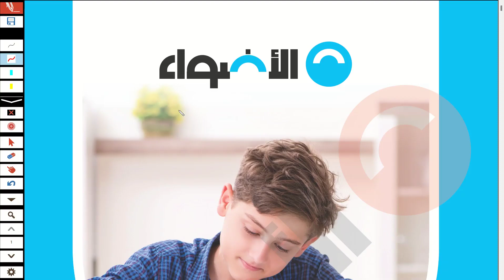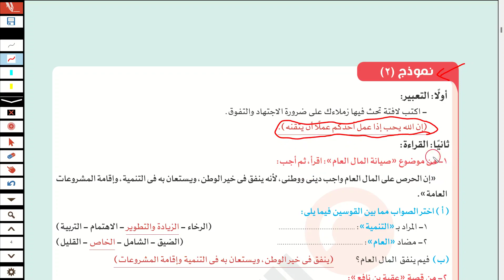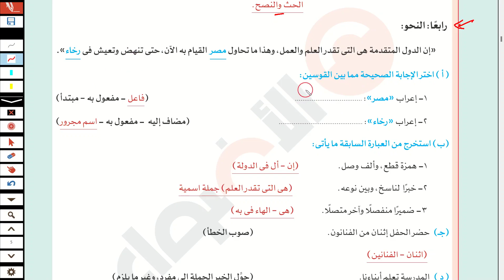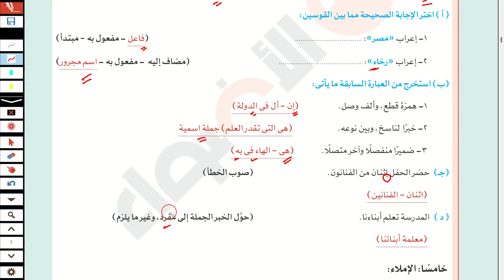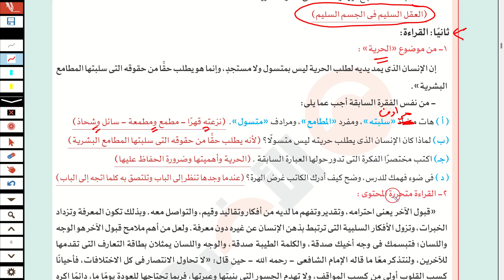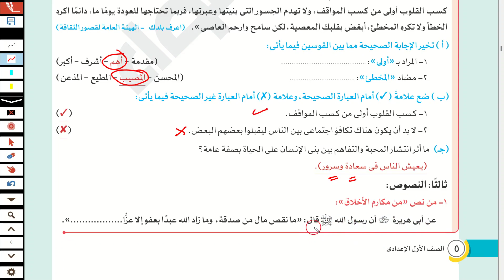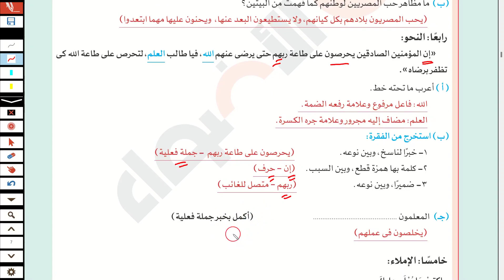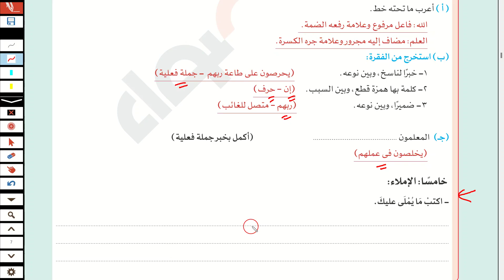حل مراجعة ليلة الامتحان لغة عربية شهر اكتوبر الصف الاول الاعدادي الترم الاول 2024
مراجعة  شهر اكتوبر لغة عربية للصف الاول الاعدادي الترم الاول 2024

امتحان متوقعة عربي للصف الاول الاعدادي الترم الاول 2024 ، اسئله بنك المعرفة ، نماذج الوزارة الاسترشادية عربي للصف الاول الاعدادي ،اسئلة الوزارة عربي للصف الاول الاعدادي امتحانات الترم الاول
اختبار الترم الاول لغه عربية للصف الاول الاعدادي الترم الاول 2024